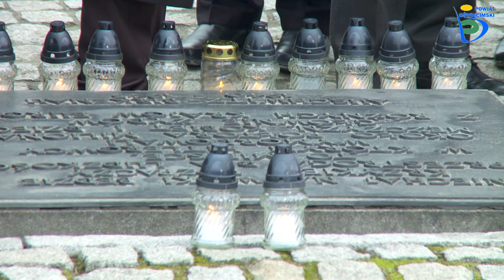71 rocznica wyzwolenia obozu koncentracyjnego Auschwitz Birkenau